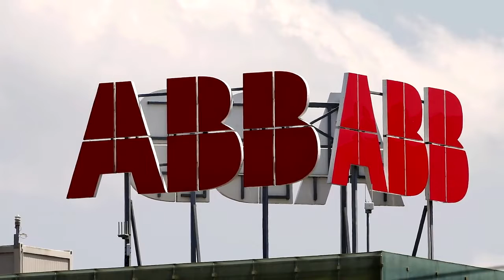From Ghana's first lithium mine to the assembling of air conditioners in Nigeria by Japan's Daikin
From Ghana's first lithium mine to the assembling of air conditioners in Nigeria by Japan's Daikin, here are five business stories making headlines in Africa this week.